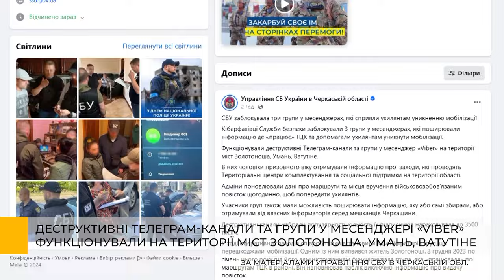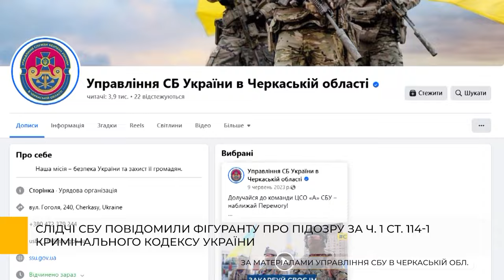СБУ заблокувала три групи у месенджерах, які сприяли ухилянтам уникненню мобілізації